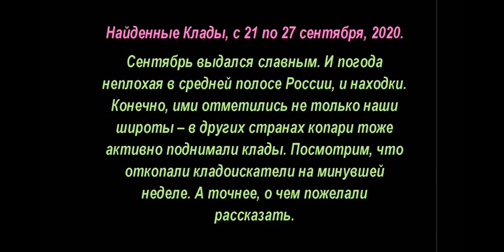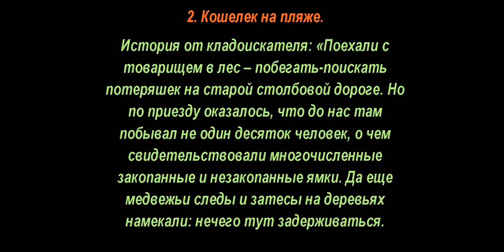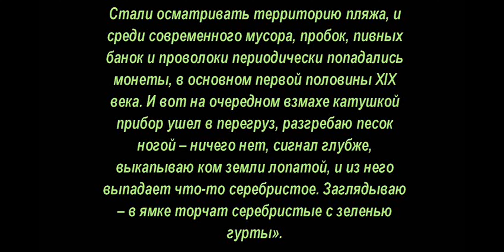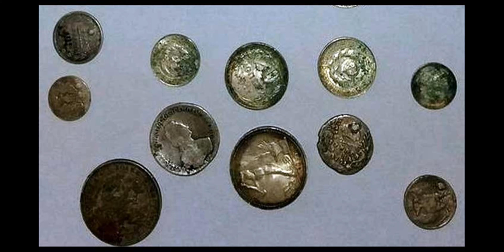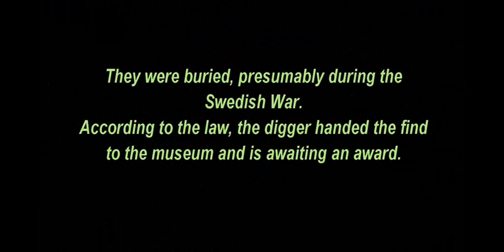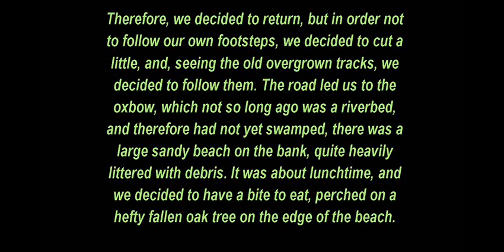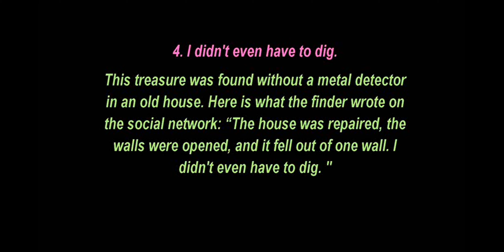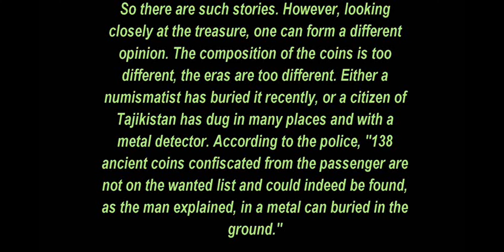🌏 Найденные Клады, с 21 по 27 сентября, 2020, 🔝 Found Treasures, September 21-27. ✅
✅Блог MDREGION.